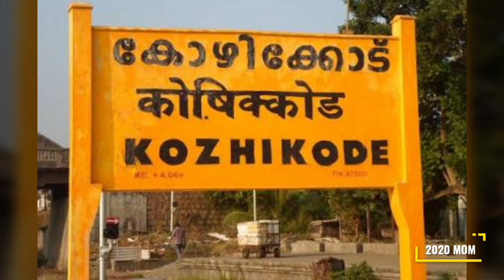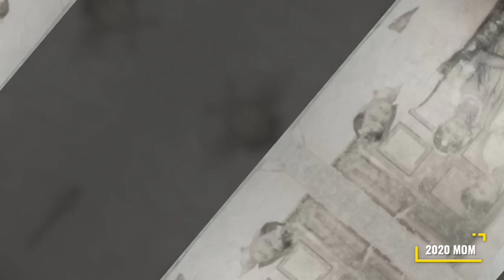GRANDFATHER : HIS BIOGRAPHY | SECRET BEHIND HIS 99 YEARS OF HEALTHY AND HAPPY LIFE | RARE PICTURES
ALSO WATCH :
RIP: GRANDFATHER| 99 YEARS OF ACTIVE LIFE | VIVAAN'S GREAT GRAND FATHER

Love,
Priya Midhilesh